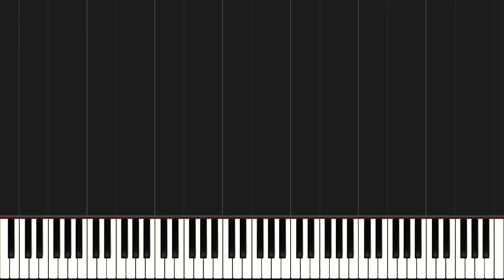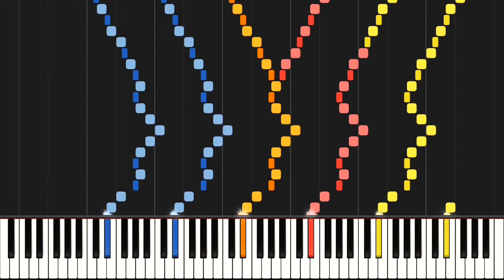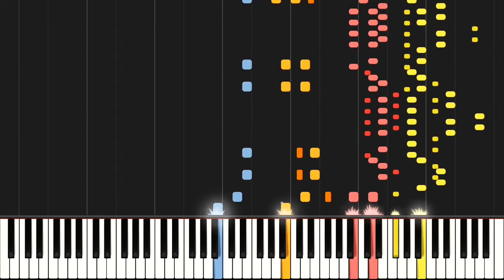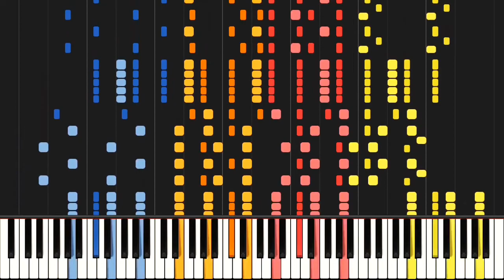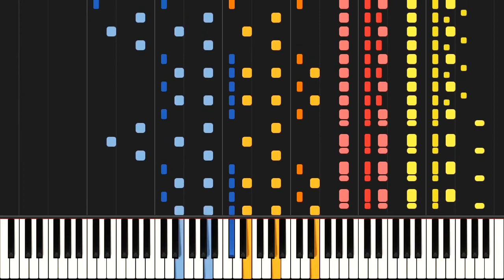Rákóczi-Marsch (arranged for 4 hands), S.608 - Franz Liszt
Franz Liszt, making black MIDIs since 1870.

Jokes aside, this crazy arrangement of Rákóczi-Marsch for piano 4 hands (among about 10 arrangements of the same theme, including the famous Hungarian Rhapsody S.244/15) really shows that Liszt wanted to create an orchestra from 4 hands XD. There is also another version for 4 hands of this march (not catalouged in the Searle catalogue somehow) that we might do in some time in the future :D (the MS is located in the Goethe und Schiller-Archiv in Weimar)

"The version here is the 4-hands transcription of Liszt’s elaborate orchestral march (Liszt also transcribed his orchestral version for two pianos, piano solo, and as simplified piano solo.) Liszt’s devotion to the theme and, by extension, to Hungary, is never clearer than in this fully symphonically developed work." (notes by Leslie Howard, with modifications lol)